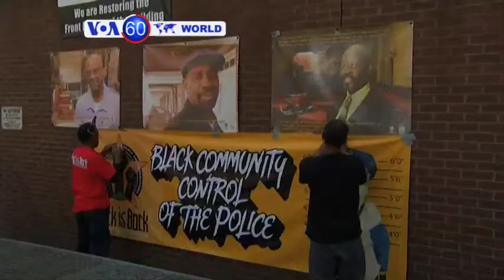VOA60 DUNIYA: An Sake Ceto Mata Da Yara, Mayu 4, 2015